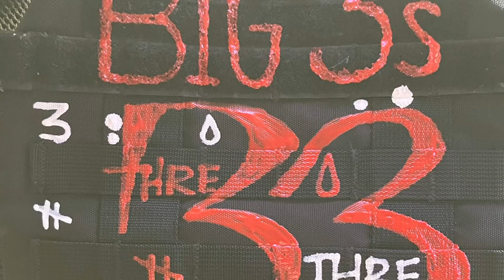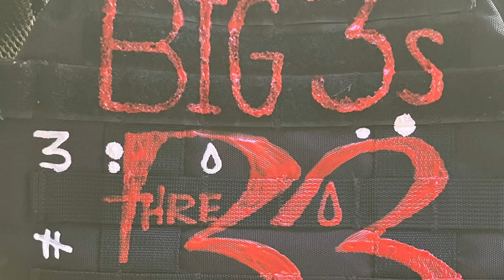la la la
Produced by firelabstudioproductions